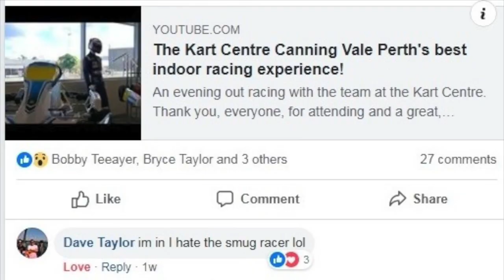The Kart Centre Canning Vale Perth 2019 Grand Prix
In 2018 the team and I visited The Kart Centre in Canning Vale to compete and see who the best driver among us was.

Before this year's event, I spoke to the team about creating a bit of hype with some friendly online trash talk with the reigning champ Bryce. In hindsight, this was a bad idea,

What began as a friendly competition and a little light trash talk and it quickly spiraled out of control and the competition became personal.

Thank you once again the everyone for attending and thank you to the friendly and professional staff at The Kart Centre.

A purpose built facility with the latest Go Karts, a fantastic area for drivers and spectators, and many other amenities. Visit The Kart Centre website for times and prices.

Music
Jagged Edge - Where the Party at? (Viceroy “Jet Life” Remix)